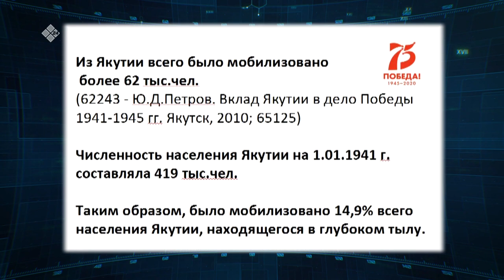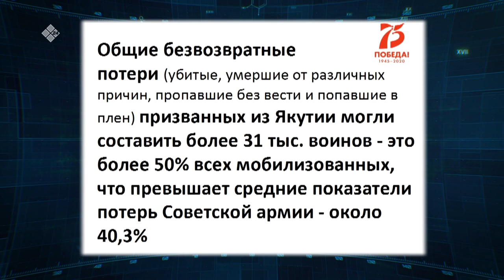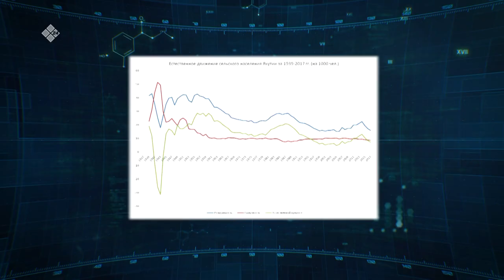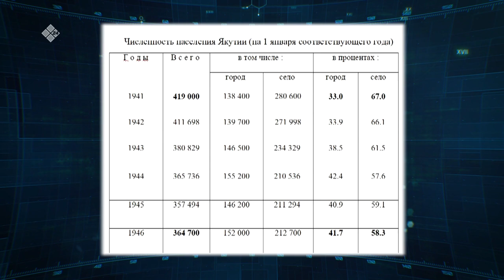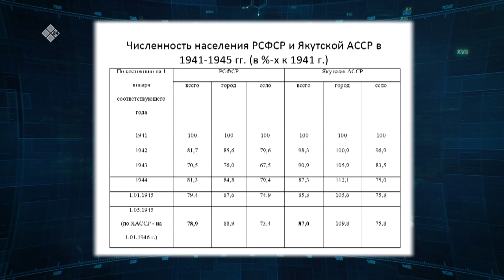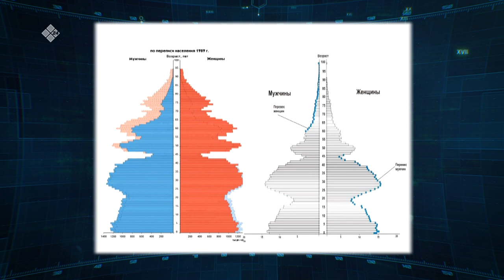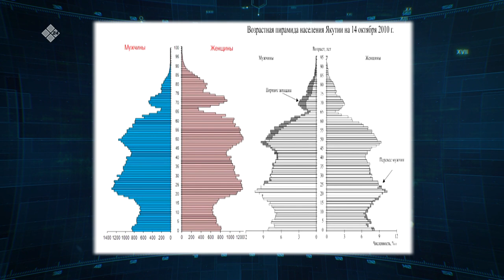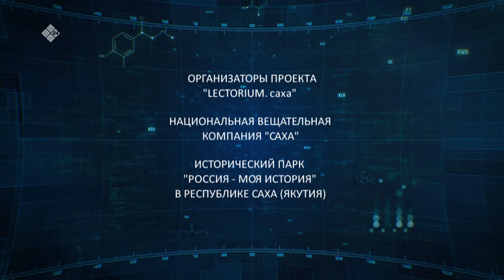«Lectorium Саха»: Людские потери Якутии в годы Великой Отечественной войны (16.03.20)